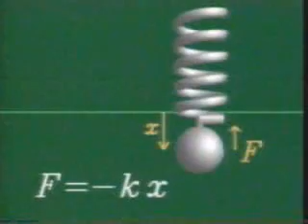Ley de Hoock